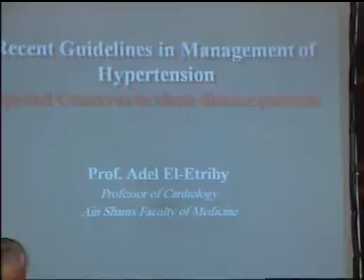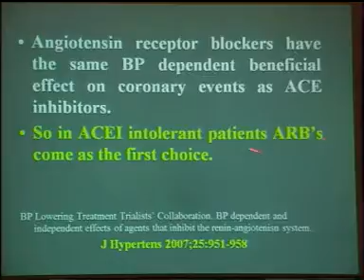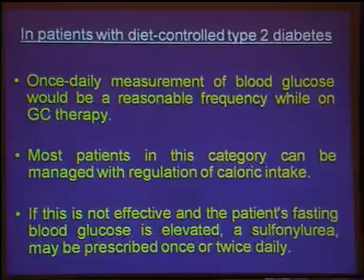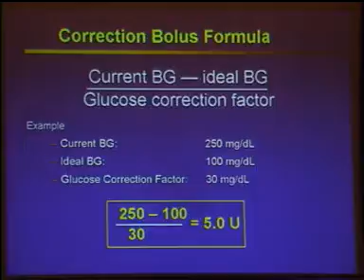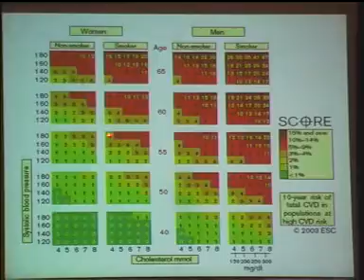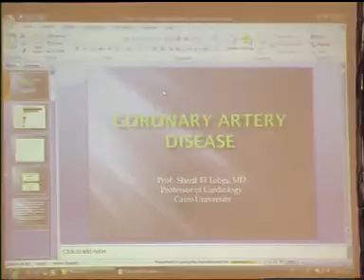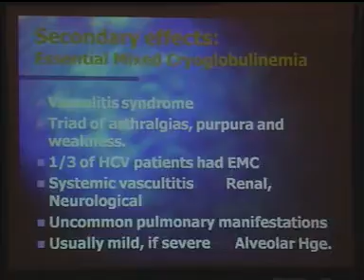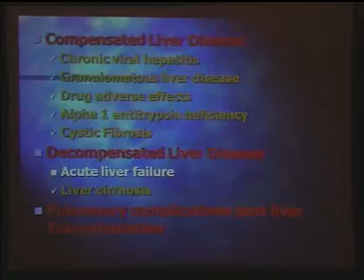ESSB 2007-Thursday-Hall A-Session 14 A